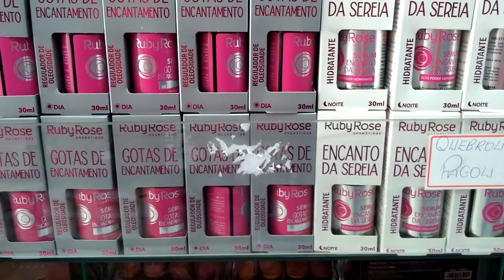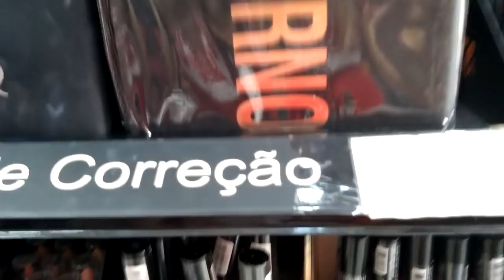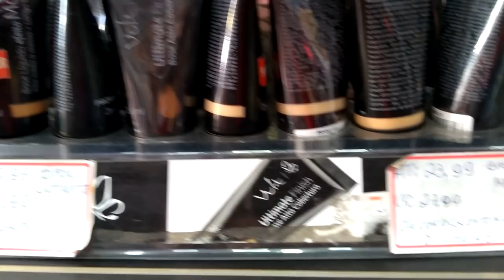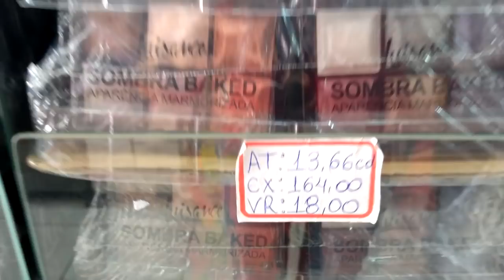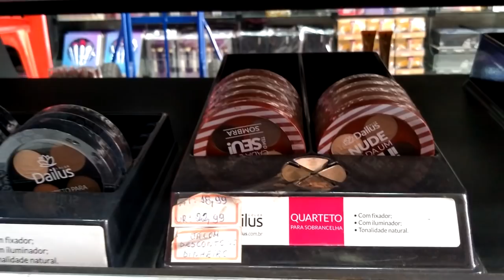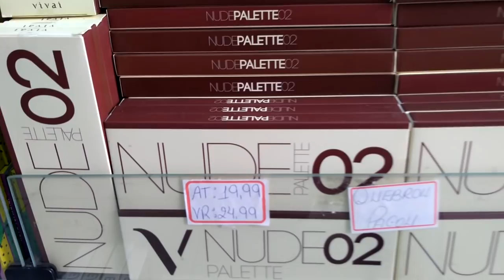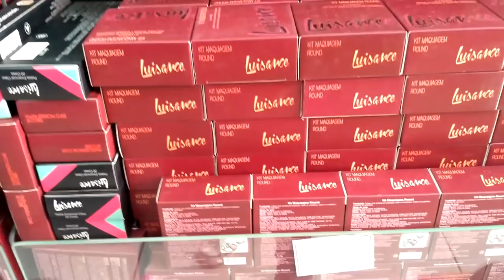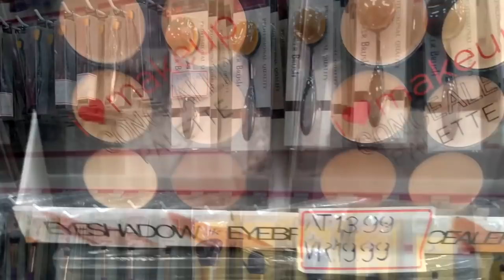TOUR NO BRÁS LOJA MYRELLE ATACADO E VAREJO DE MAQUIAGENS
Oi meninas E meninos, hoje trago um TOUR NO BRÁS LOJA MYRELLE ATACADO E VAREJO DE MAQUIAGENS, muita coisa barata em promoção, e logo logo terá a parte 2 desse tour na mesma loja com produtos de cabelo pois o vídeo ia ficar enorme se fizesse um só!

Então se você gosta de vídeos de tour no Brás, vem ver essa loja Myrelle Atacado que você vai amar!